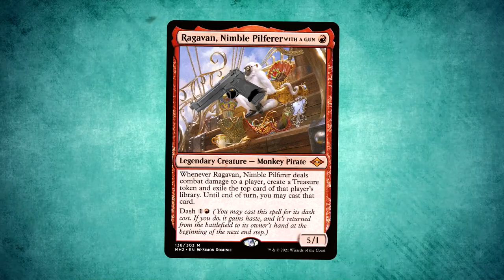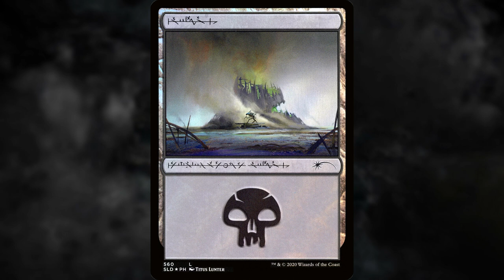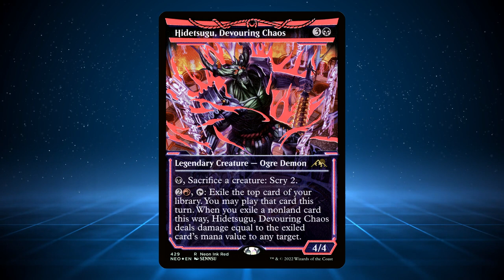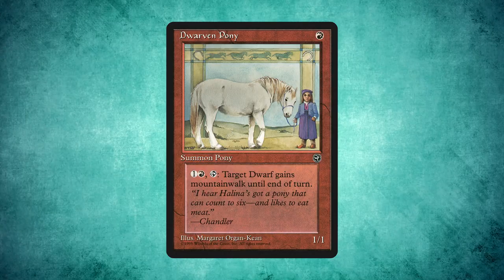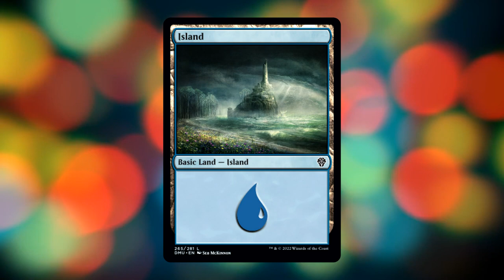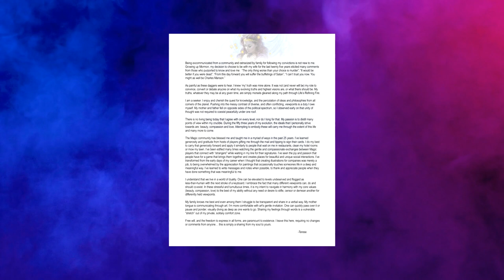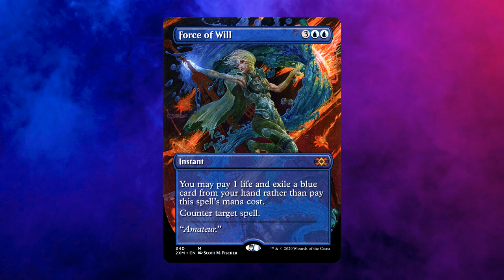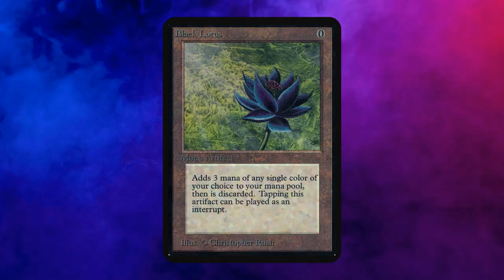Expensive MTG Cards That Suck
Offset your carbon footprint on Wren The first 100 people who sign up will have 10 extra trees planted in their name!

Some expensive cards suck - but they don't all suck for the same reasons. Let's look at expensive, pricey luxury cardboard together!